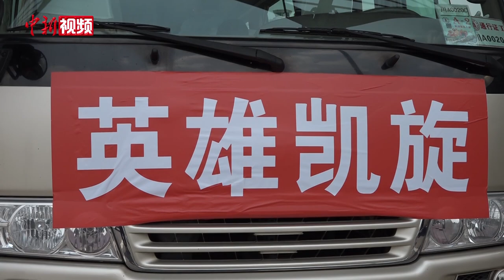四川5名赴意大利抗“疫”专家平安返川 讲述援意经历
4月10日下午，中国首批赴意大利协助新冠肺炎疫情防控专家组的5名四川专家结束在温州的14天隔离后，乘机回到四川。自3月13日飞抵罗马，他们在意大利与当地医护人员共同奋战近两周，于3月26日回到中国。